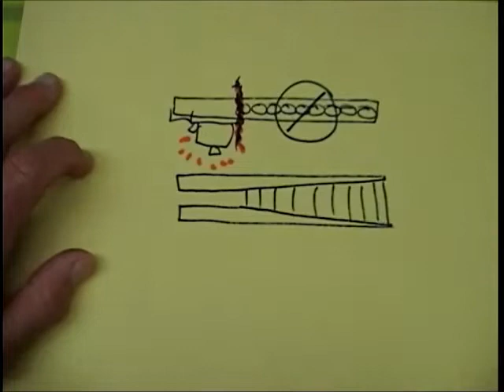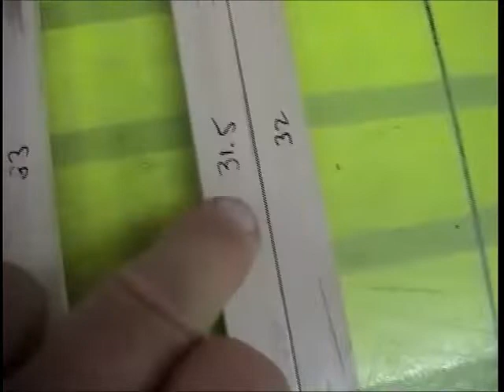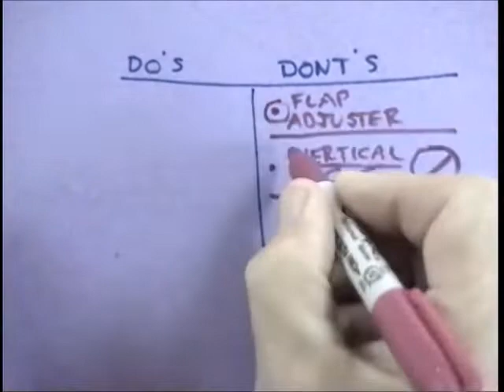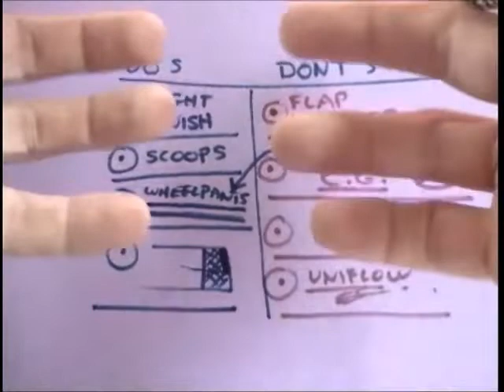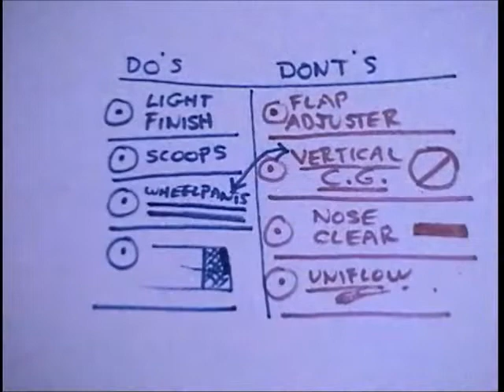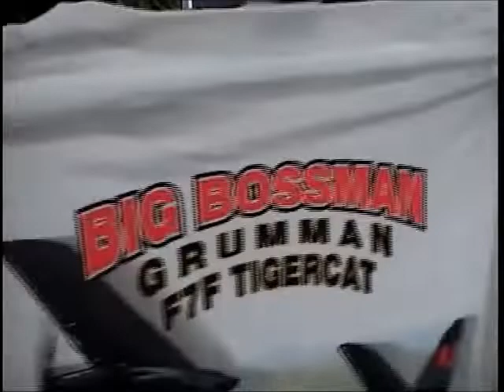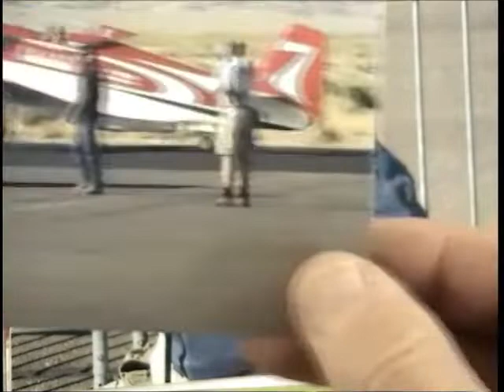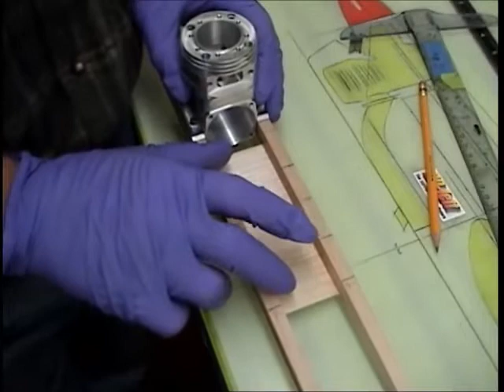Novanta: Ro Jett 90 part 2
Making the engine Crutch part 2